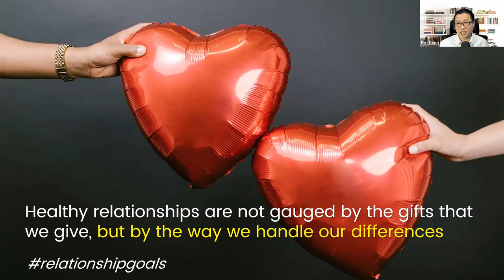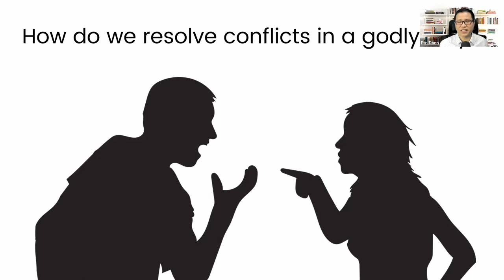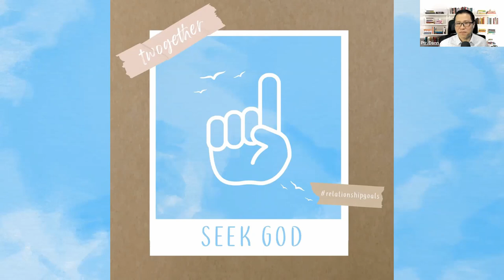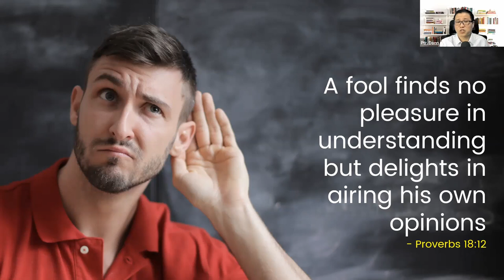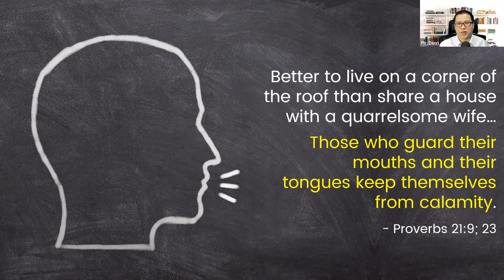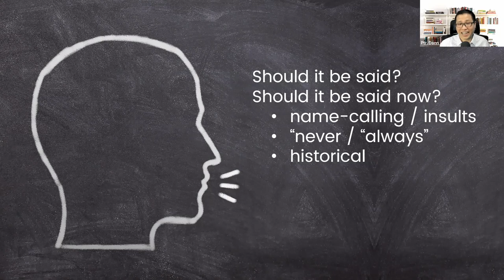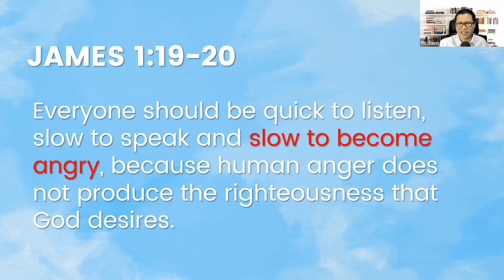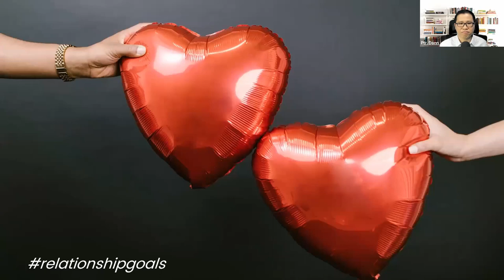Fight Fair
Sermon Passage: James 1:19-20
Sermon Series: TWOgether (Week 2)

Tired of endless arguments?
Fed up with all the nagging?
Ready to give up?

it is said that conflicts are inevitable.
But are there better ways to handle our conflicts, without scarring one another?

Whether you're single, dating, married or unmarried, join us this Sunday (Feb. 13) as we continue with our Valentine message series called "TWOgether," and learn how to resolve conflicts by fighting fair.

Reflection Questions
1. Since conflicts are inevitable while we are on this earth, how do you usually handle the differences you have with others? From your understanding, what does it mean to fight fair?

2. In James 1:19-20, James gives us 3 things that we must do in order to fight fair: Listen more, Talk Less, and Keep Calm.

a. From these three, which one do you find to be most challenging lolto practice? Why is this so?

b. What are some specific ways by which by which yyou can improve in this area?

3. Think of a recent conflict you've had with someone (if married, with your spouse). After learning about the godly way of resolving conflicts, what could you have done to handle that conflict better? In what ways did you fight unfairly? What concrete steps will you take in order to ensure that you always fight fair?

4. In your opinion, why should followers of Christ to "Fight Fair" in the midst of conflicts? What benefits do we get from fighting fair?